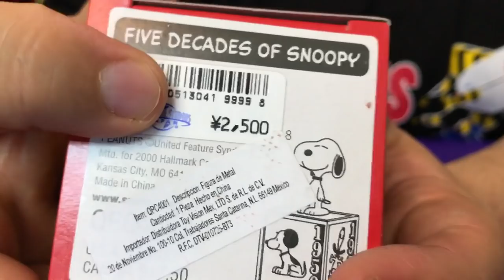Unboxing Snoopy hallmark Retro ★ juegos juguetes y coleccionables ★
Unboxing Snoopy hallmark Retro